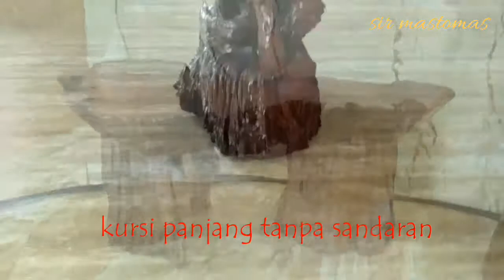Beberapa ide kerajinan kayu akar yang menarik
Kerajinan kayu akar menciptakan suasana alami dan natural untuk mengisi ruang ruang baik besar maupun yang kecil dengan beberapa ragam bentuk kerajinan kayu akar yang dapat digunakan